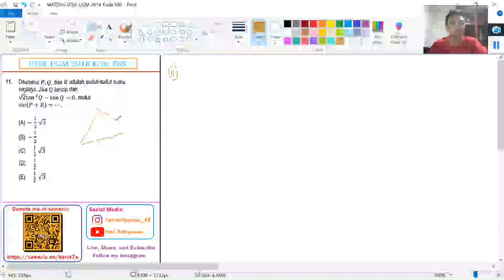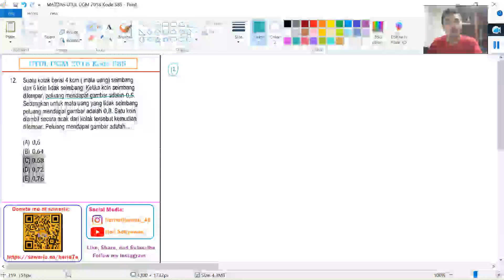Pembahasan Matematika Dasar UM UGM 2018 Part 3 | Kemampuan Dasar Umum UM UGM 2018 Kode 585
Di video ini berisi pembahasan Matematika Dasar untuk tes mandiri masuk UGM yaitu UM UGM (UTUL UGM) tahun 2018 dengan kode paket soal 585 dari UM UGM Kemampuan Dasar Umum.

Timeline:
1. Nomor 11 (00:00)
2. Nomor 12 (05:37)
3. Nomor 13 (10:14)
4. Nomor 14 (19:30)
5. Nomor 15 (25:12)